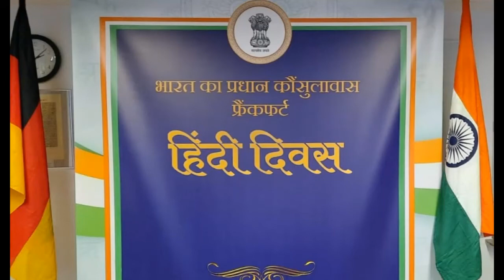विश्व हिंदी दिवस 2021 का आयोजन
प्रतिवर्ष 10 जनवरी को विश्व हिंदी दिवस के रूप में मनाया जाता है।
फ्रैंकफर्ट में भारत का प्रधान कौंसुलावास  हर वर्ष विश्व हिंदी दिवस को विभिन्न तरीकों से मनाता है। लेकिन कोविद वैश्विक महामारी के चलते हमने विश्व हिंदी दिवस 2021 को भी बाकी कही सारे आयोजनों की तरह डिजिटल प्रणाली के माध्यम से मनाया । हमारे हिंदी दिवस 2021 के आयोजन की कुछ गतिविधियां इस वीडियो में संकलित है।

एक बार फिर से आप सभी को विश्व हिंदी दिवस की शुभकामनाएं|